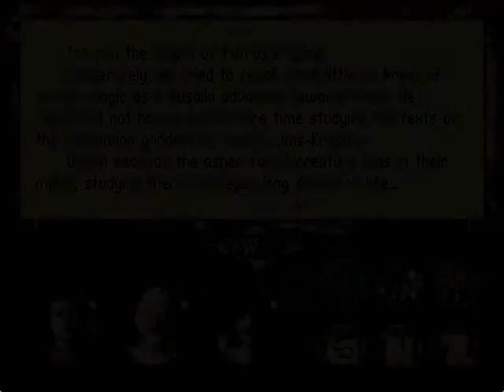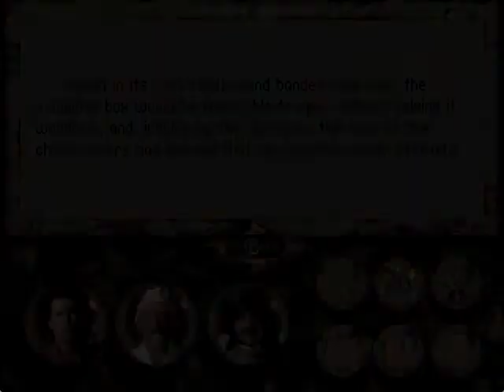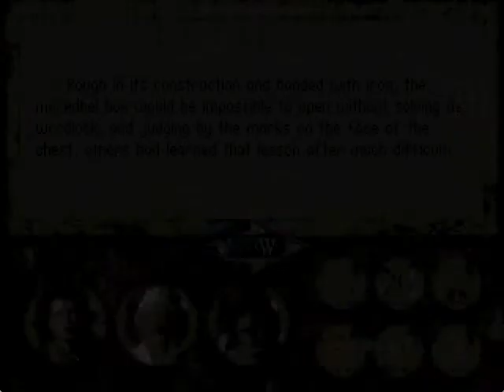Let's play Betrayal at Krondor - 271